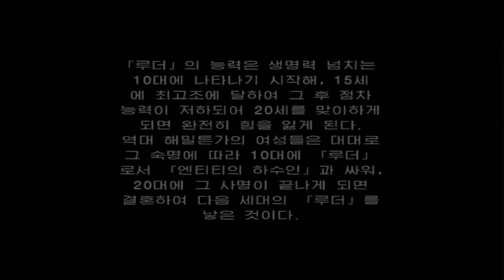공포 게임 공략 - 클락타워3(Clock Tower 3) ep7(하숙집)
클락타워 시리즈의 마지막 작품...